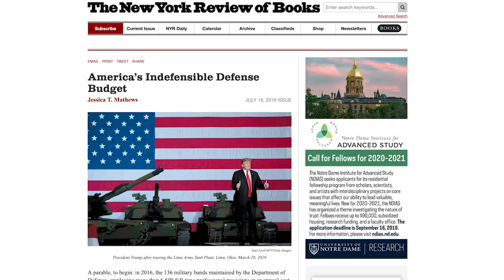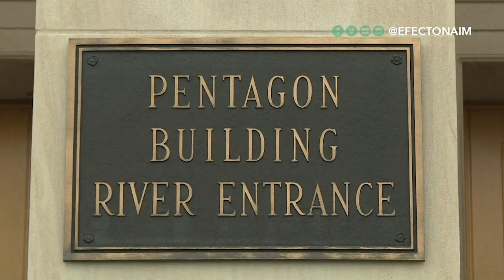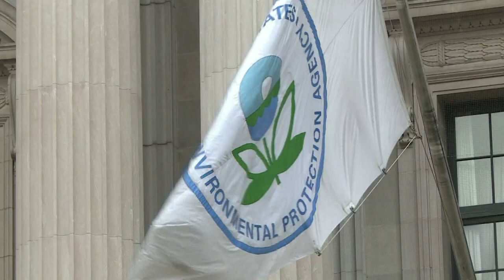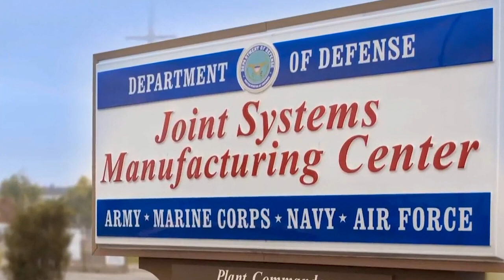¿Son las fuerzas armadas de EE.UU. demasiado grandes?: Entrevista a Jessica Mathews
Son las palabras de la experta en seguridad internacional, Jessica Mathews, quien se ha dedicado a estudiar cuánto se gasta el gobierno estadounidense en las fuerzas armadas. Este año, el presupuesto del Departamento de Defensa de EEUU es de 716 mil millones de dólares. Eso es superior al presupuesto de defensa de Rusia, China, Francia, Reino Unido, India, Japón y Alemania, combinados. En esta entrevista Mathews nos explica porqué este presupuesto se ha hecho injustificable, y nos revela las graves consecuencias políticas y económicas de todo esto para el país norteamericano y más allá.